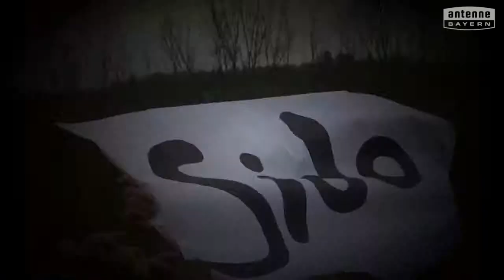Maria-Ward-Schule Würzburg will das ANTENNE BAYERN Pausenhofkonzert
Votet für: Maria-Ward-Schule Würzburg! ANTENNE BAYERN bringt die Stars auf unseren Pausenhof. Holt das ANTENNE BAYERN Pausenhofkonzert an unsere Schule und votet jetzt